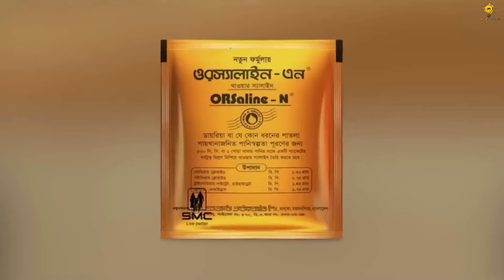শাকিব খান VS সিয়াম আহমেদ কে সবচেয়ে সেরা 😱😱 || Shakib khan, Siam Ahmed Lifestyle || priyotoma